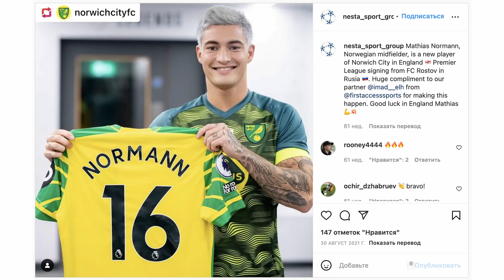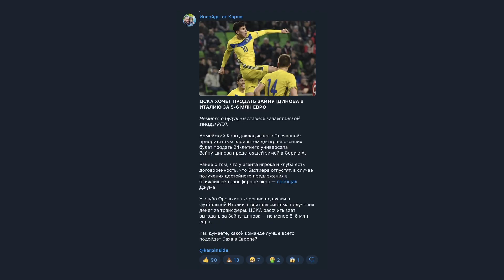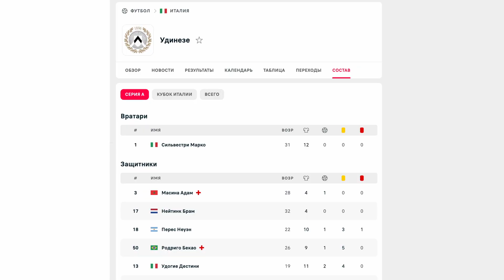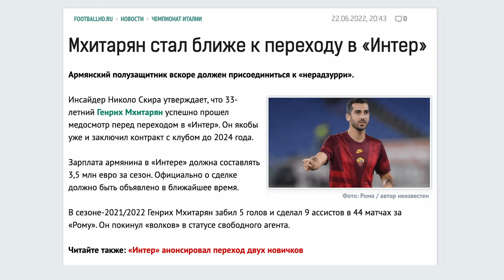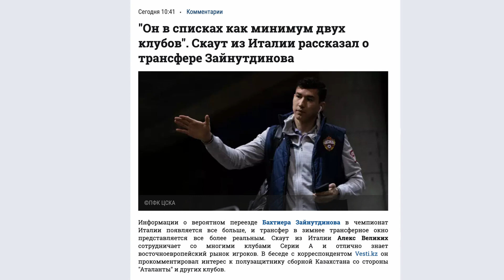Казахстанец в итальянской Серии А! Почему это реально? Когда будет трансфер Зайнутдинова?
Выпуск про футбол! Бахтиер Зайнутдинов планирует уйти из ЦСКА и ищет клуб в итальянской Серии А, чтобы стать первым казахстанцем в топ-5 лигах. В СМИ назывались две команды, но интерес одной из них уже опровергнут. Я расскажу, почему трансфер Зайнутдинова в Серию А стал реален, кто будет его организовать, какие деньги могут быть на кону, что может ждать Батеку в Италии, на какой позиции он будет играть и почему его трансфер станет историческим.